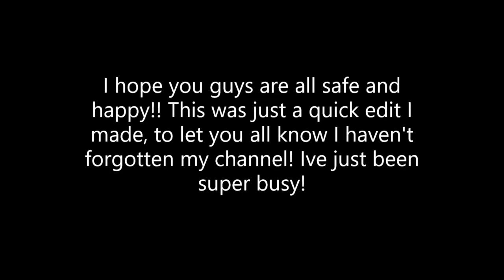Enjoy!!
To find more songs like this!!

Secret For The Mad - Dodie

 Hello fellow equestrians!

I am a liberty/trick horse trainer, who is learning about all disciplines! I am a part of the Church of Jesus Christ of Latter Day Saints, and my goal is to change the (horse) world for the better! I hope you all can join me on my journey!!! 😁

Recurring Horses:
Blaze: 2019 14hh Flaxen Sorrel Mustang Gelding (Antelope Hills WY)
Marque: 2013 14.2hh Sorrel Paint Mare
Legacy: 2021 14hh Gray Gelding (Owyhee NV)

❤Pineberrie: 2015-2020 Strawberry Roan Mustang Gelding -Rest In Peace-❤ (Adobe Town WY)